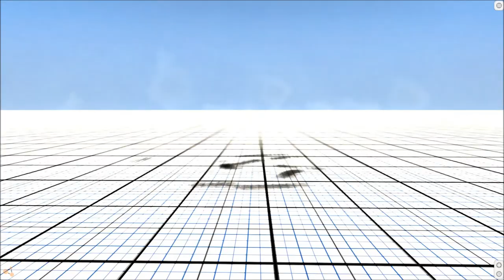Beam NG: Sevennemisis Golf Cart Trailer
A short trailer that showcases The golf cart made by Sevennemisis.